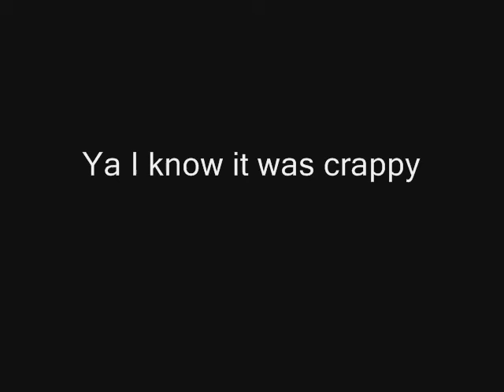The Pocket Knife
An innocent pivot civillian gets attacked by a crazy pocket knife